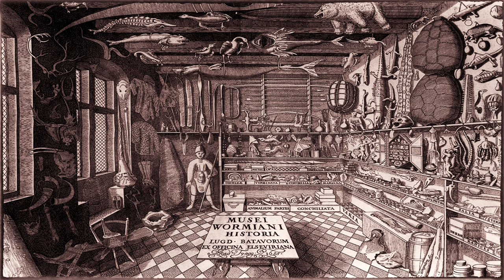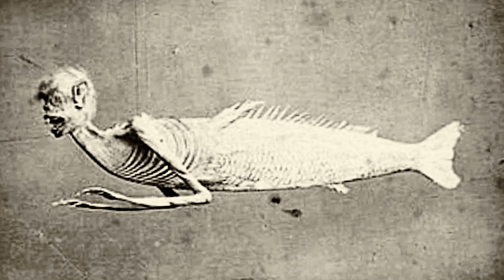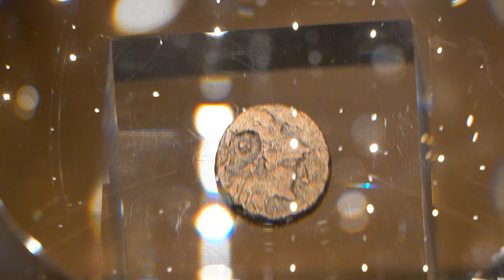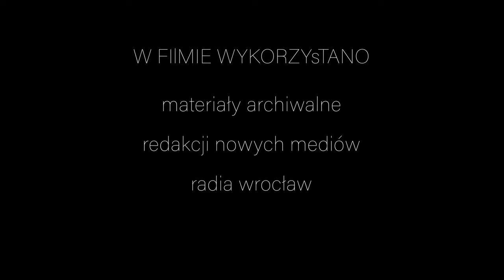Gabinety grozy i dziwactwa. Dolnośląskie Tajemnice odc. 192, opowiada Joanna Lamparska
Pomysł i scenariusz: JOANNA LAMPARSKA
Kamera i montaż: RADOSŁAW BUGAJSKI
Lektor: GREGOR NIEGOWSKI
Kierownik produkcji: Dariusz Wieczorkowski
Produkcja: Redakcja Nowych Mediów Radio Wrocław
Zdjęcie z wnętrza krypty: Paweł Dąbrowski
2024